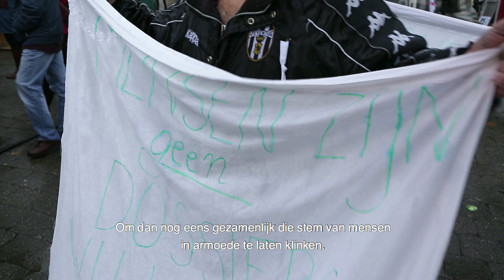Trefpunt Armoede & Werelddag van Verzet tegen Armoede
Het Trefpunt Armoede is een samenwerkingsverband van Limburgse armoedeverenigingen. Samen gaan ze de strijd aan tegen armoede.